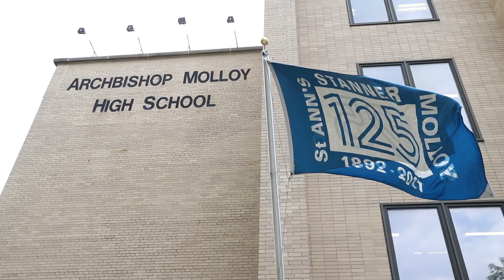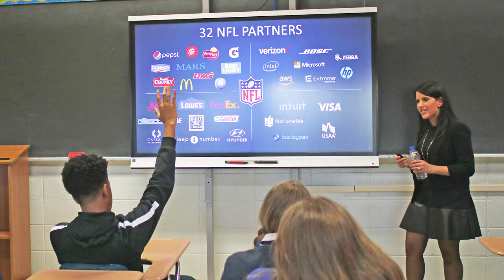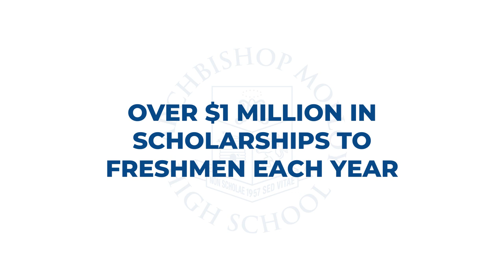Archbishop Molloy High School: "Discover Your Passions, Drive Them Forward"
"Discover Your Passions, Drive Them Forward"

OPEN HOUSE - Join us at Archbishop Molloy High School as we celebrate our Open House on Sunday, October 20, 2019. Meet our students and teachers, explore our campus, and learn what a Molloy education is all about!

OUR MISSION - Archbishop Molloy High School is a Catholic Marist school that fosters an exemplary education in mind, body and spirit for a diverse college-bound population. Molloy offers a unique, challenging and comprehensive program of instruction, guidance and activities. Here individuals recognize their self-worth and develop a lifetime of Christian values, critical thinking, leadership skills and service to others.